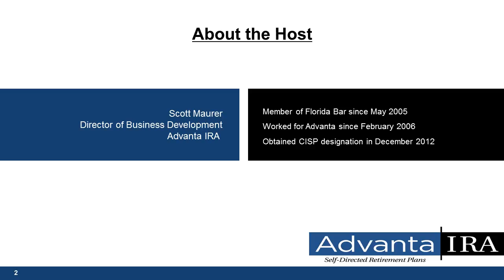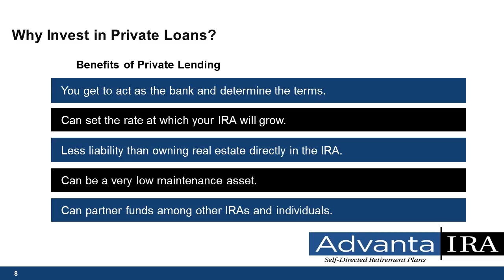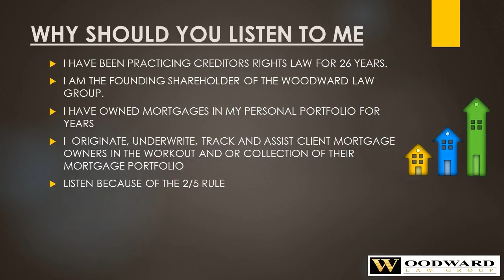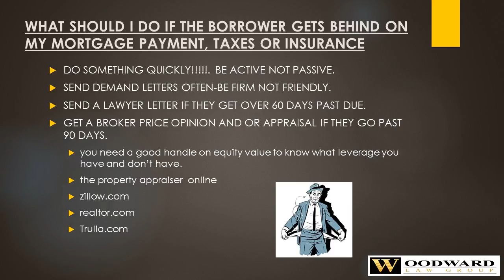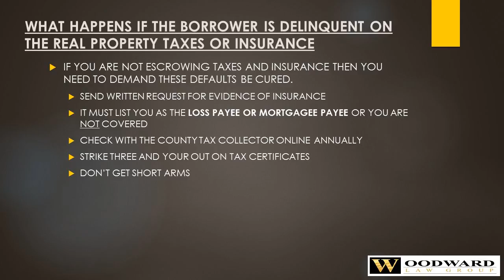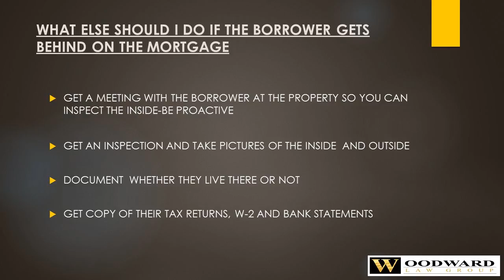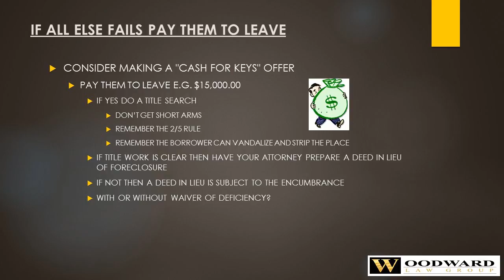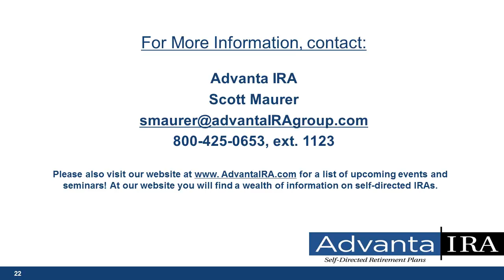Tricks to Avoid Foreclosures on Private Mortgage Investments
Thanks to today’s tough requirements, borrowers are often unable to qualify for loans from traditional lending institutions to purchase homes. Borrowers often find a more lenient avenue to acquire funds through privately owned mortgages.